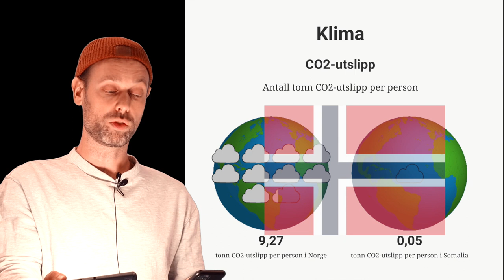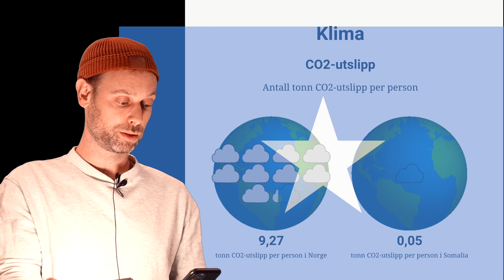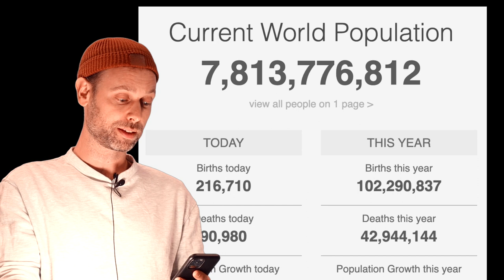Bærekraftig befolkningsvekst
Utviklet for grunnskolen ved Drammen voksenopplæring.

Kilder:
Nomedal og Bråthen. Kosmos 10. Fagbokforlaget